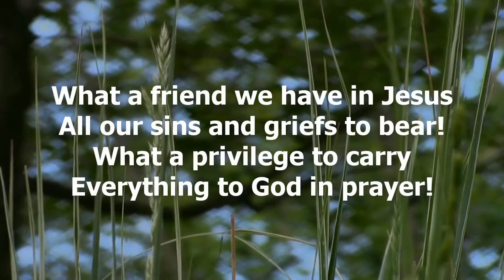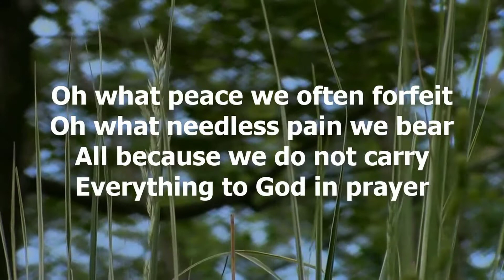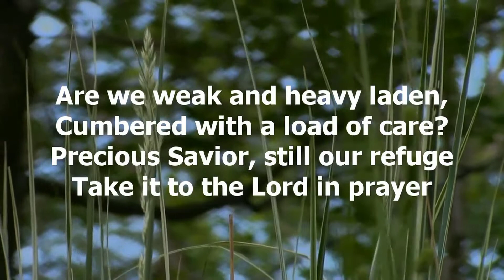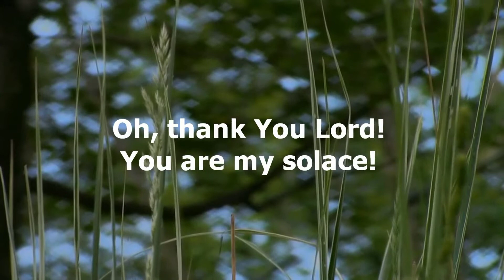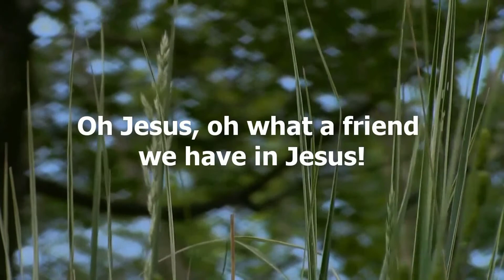What A Friend We have In Jesus | Lyric Video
What a blessing to be able to come to God each day and hand over our worries and fears.  With our friend, Jesus, our burdens can be lifted and our souls cleansed.  Listen to the blessed lyrics of 'What a Friend We Have in Jesus' and learn the incredible story behind this powerful song.  This is one you will want to sing each and every day to praise His name.

- The Story Behind What a Friend We Have in Jesus
Joseph Scriven was born in Ireland in 1820.  He was educated at Trinity College in Dublin and was engage to be married.  The evening before their wedding, Scriven's fiancé drowned.  This tragedy coupled with difficult family relationships, caused Joseph to begin following the practices and teaches of the Plymouth Brethren.  Shortly after moving to Canada to become a teacher, Scriven became engaged to Eliza Roche.  Tragedy struck again and Eliza passed away from illness shortly before marriage.

Joseph used the tragedies and hardships in life to empathize with the elderly and poor.  Scriven used his time to saw wood for the stoves of those who were handicapped or elderly.

Joseph wrote his famous hymn in 1855 to comfort his mother who still lived in Ireland.  He did not seek to be noticed for it, and his authorship was only discovered by accident shortly before his death.

Scriven himself began to experience poor health, financial struggles and depression his last years of life. To this day, no one knows for sure if Joseph Scriven's death was accident or suicide.  He was in serious depression at the time.  A friend reported, "We left him about midnight.  I withdrew to an adjoining room, not to sleep, but to watch and wait.  You may imagine my surprise and dismay when on visiting the room I found it empty.  All search failed to find a trace of the missing man, until a little after noon the body was discovered in the water nearby, lifeless and cold in death."